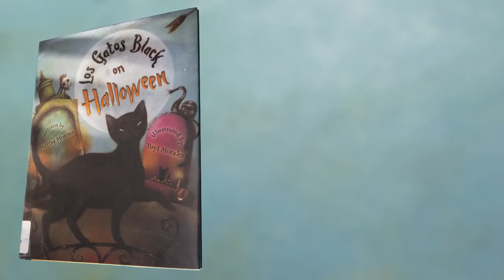02 Los Gatos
Book Trailer for INFO 5420- Assignment A

Narration and sound effects provided by: Bethany Rawley
Video Editing by: Mike Akers

Images taken from Los Gatos Black on Halloween by Marisa Montes and Illustrated by Yuyi Morales